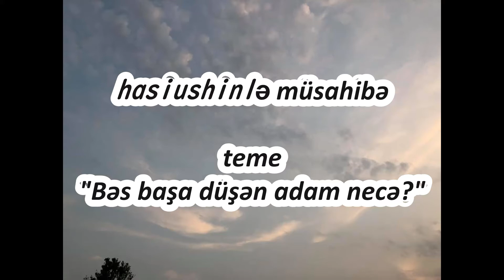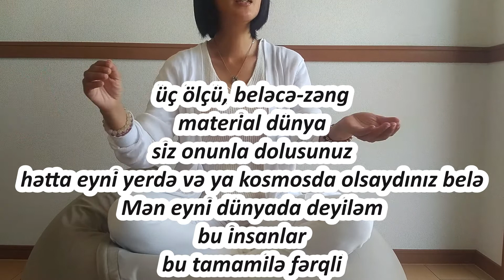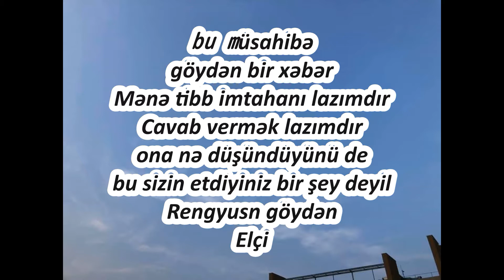anlamaq istəyən insanlar悟った人（アゼルバイジャン語）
Nə demək, göydən gələn xəbər?

kainat yüzlərlə milyonlarla il dünyadır

və həyatın mahiyyəti reenkarnata davam edir

və bir-birimizi öyrənib dəstəkləyin

kainatın qanunu rol kimi xidmət etməkdir

insanlar bunu unutmaqla yaşayırlar

Bunu mənə xatırlatmaq üçün

göy bu haqda məlumatı saxlayır

lakin insanlar bu məlumatı özləri üçün ala bilərlər

bunu öz tamahkarlığınla əvəz et

İnsan yığımı həyat və ölüm tarazlığı ilə dağılıb

Tehlükəli növlərin artmasını dayandıra bilmərik

yer qışqırır

Ay yorğunluğu dəstəkləyir

Məhz buna görə

Səmavi mesajları qorumaq

Bu mütləq vacibdir.

dünyanın etibarının yalnız yüz faizi isə rol olduğuna aiddir

oyun oynamağa davam edən

bu dünyada son reenkarnasiya idi

hasutomo Kocoro burada

o, həyatını riskə atır və bu dünyanın sonuncu hissəsini oynayacaq